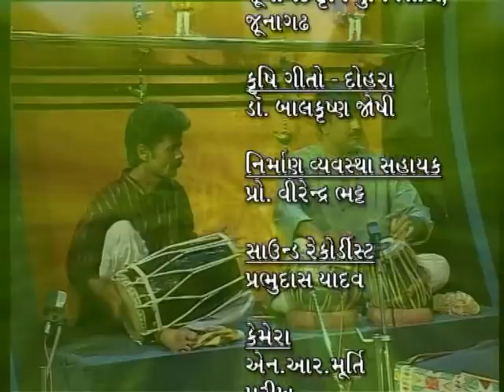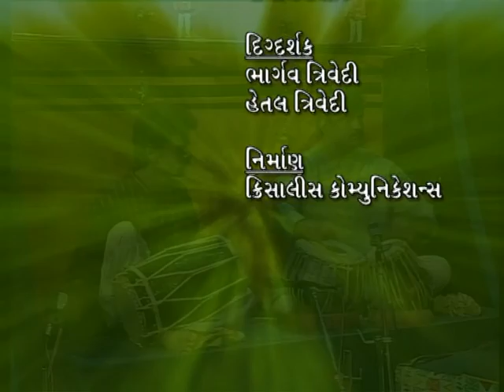08 GUJARAT DARSAN